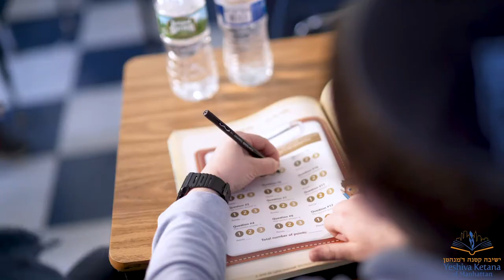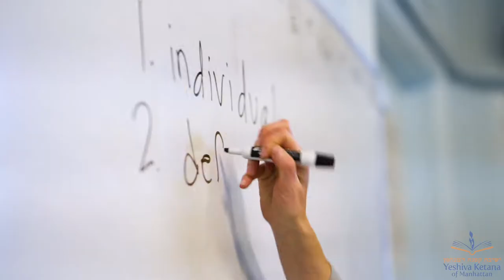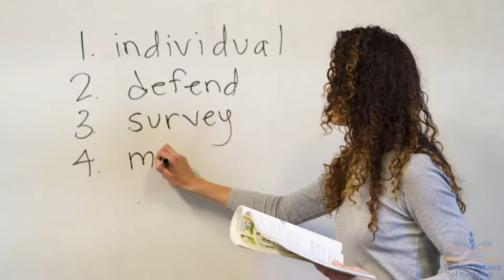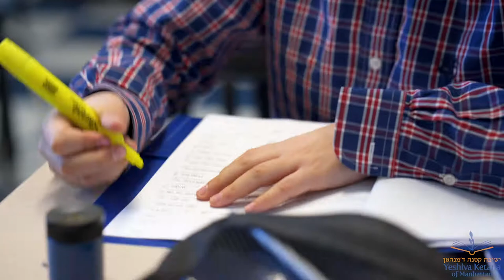Yeshiva Ketana of Manhattan - Built for Me